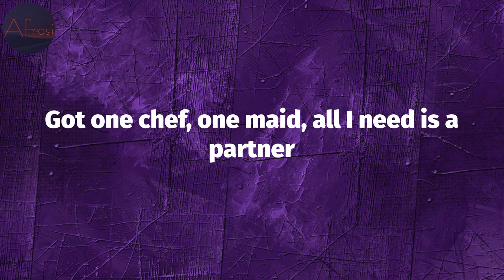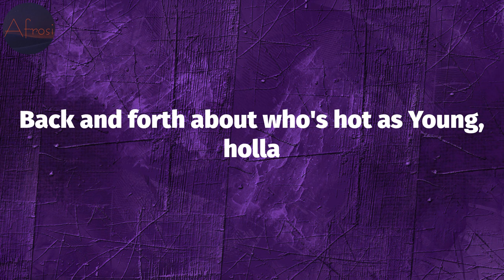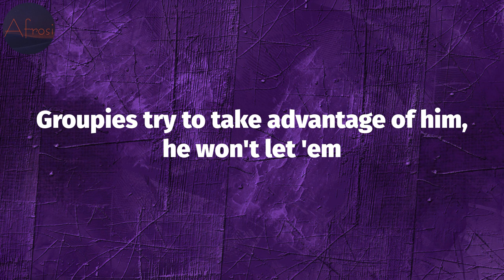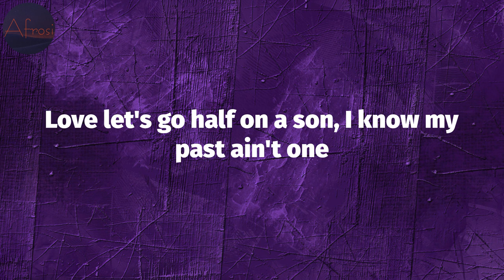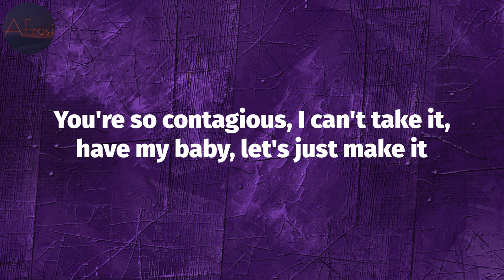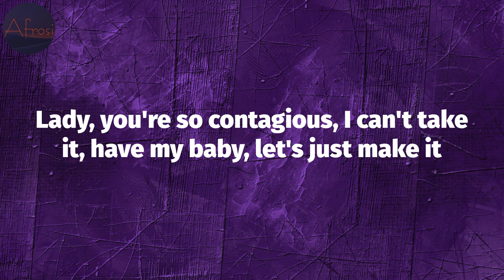JAY-Z - Excuse Me Miss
JAY-Z - Excuse Me Miss (Lyrics)

Excuse Me Miss Lyrics:
You can't roll a blunt to this one
You gotta, you gotta well, you gotta light a J
You gotta puff a J on this one
You can't even drink Crist-owl on this one
You gotta drink Crist-all
Buy some red wine, a little Gaja 9-7
You're so contagious, I can't take it, have my baby, let's just make it
This is for the grown and sexy
Excuse me, what's your name?
Yeah, can I get my grown man on for one second?
'Cause I see some ladies tonight that should be hanging with Jay-Z, Jay-Z
So hot to trot, lady
Excuse me miss, what's your name?
Can you come, hang with me?
Possibly, can I take you out, tonight?
You already know what it's hitting for
Ma, I got whatever outside and you know what I'm sitting on
50/50 venture with them S dots kicking off
Armadale popping now, only bring a nigga more
Only thing missing is a Missus
You ain't even gotta do the dishes, got two dishwashers
Got one chef, one maid, all I need is a partner
To play spades with the cards up, all trust
Who else you goin' run with, the truth is us
Only dudes moving units, Em, Pimp Juice and us
It's the Roc in here
Maybach outside, got rocks in air
PJ's on the runway, Young got air
I don't land at a airport, I call it the clearport
Therefore, I don't wanna hear more
Back and forth about who's hot as Young, holla
Excuse me, damn
I got my Gaga 9-7 on right now
Lady (you gotta puff a J to this one
Can't roll a blunt up to this one boy)
'Cause I see some ladies tonight
That should be rolling with Jay-Z, Jay-Z
So hot to trot
Lady! What's your name?
You're so hot to trot
Everybody's like, "He's no item, please don't like him
He don't wife 'em, he one nights 'em"
Now she don't like him, she never met him
Groupies try to take advantage of him, he won't let 'em
He don't need 'em, so he treats 'em like he treats 'em
Better them than me, she don't agree with him
She's mad at that, he's not having that
So those opposites attract like mag-a-nets
She sees more than the Benz wagon, the friends taggin' along
With a flashy nigga bragging on the song
She gets a glimpse of Shawn and she likes that
He 2-ways her, so she writes back
Smiley faces after all of her phrases
Either she the one or I'm caught in "The Matrix"
But fuck it, let the Fish-burne
Red or green pill, you live and you learn, c'mon
Excuse me, damn (you gotta throw on your fine linens for this one)
Lady (gotta throw on your Scooby Doo's, those are shoes by the way)
Excuse me, what's your name? You're so foxy girl
This for the grown and sexy, only for the grown and sexy
You're so foxy girl, you're so hot to trot
Love let's go half on a son, I know my past ain't one
You can easily get past, but that chapter is done
But I'm done reading for now
Remember spades face up, you can believe him for now
But ma, you got a for real f'serious role
I'm 'bout to give you all the keys and security codes
'Bout to show you where the cheese, let you know I ain't playing
But, before I jump out the window, what's your name?
Excuse me, damn
Lady, you're so contagious, I can't take it, have my baby, let's just make it
You're so foxy girl, so hot to trot